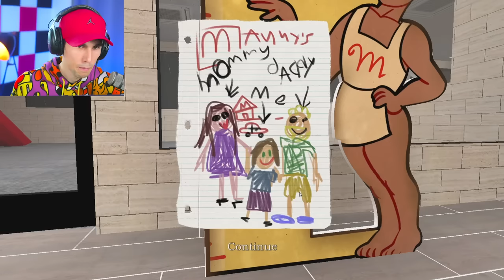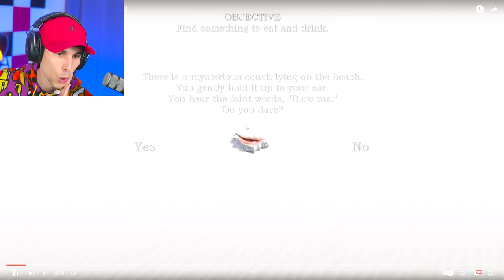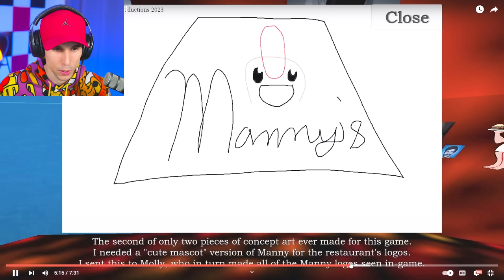DISPERSO SU UN' ISOLA con UN FAST FOOD CHE APPARE SOLO DI NOTTE! | Manny's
Un'isola deserta con un McDonald che appare solo di NOTTE!